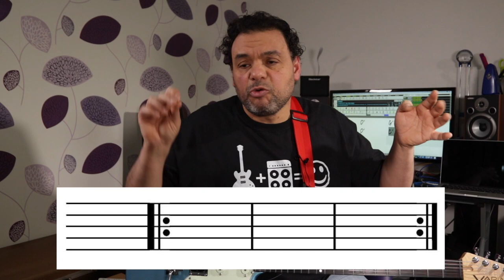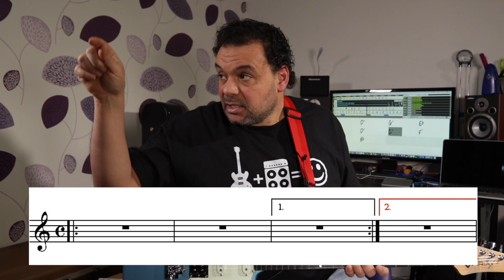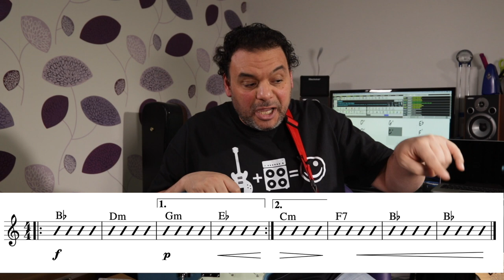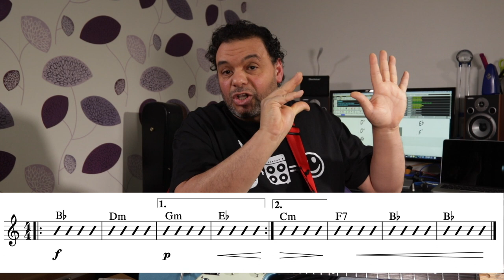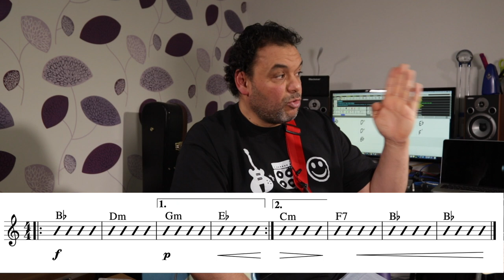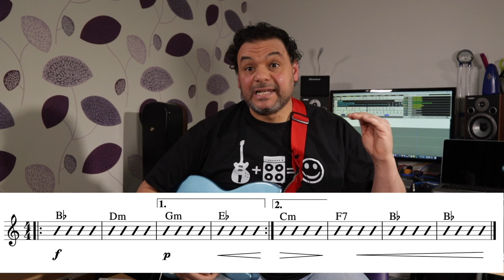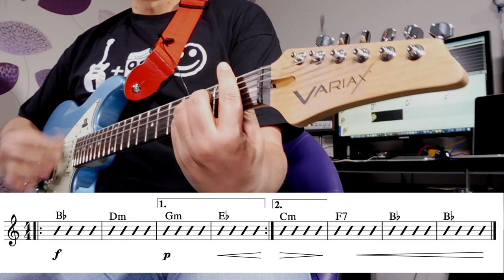تعليم جيتار - الار جي تي المستوي الثالث - تدريب علي الايقاع - Rhythm Training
كورس الار جي تي البريطاني - المستوي الثالث
تمرين عملي علي عمل الايقاع بالجيتار و قراءة النوته لمصطلحات التعبير و المرجعات